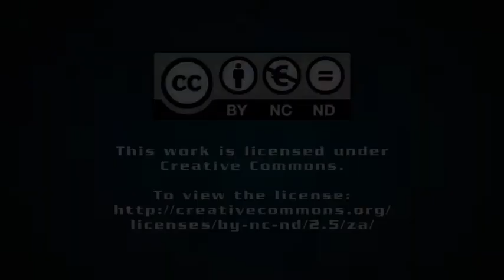SA-based pharmaceutical facility servicing 1m HIV, TB patients a year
From Creamer Media in Johannesburg, this is the Real Economy Report. Bucking a global trend that has seen a number of pharmaceutical firms withdrawing their manufacturing capabilities from emerging countries, Sanofi has committed to maintaining its production facilities in these markets, citing a recent 3-million Euro investment to expand the manufacturing capacity for TB and HIV/Aids medicines at its Tshwane-based site. Natalie Greve visited the revamped facility to find out more.